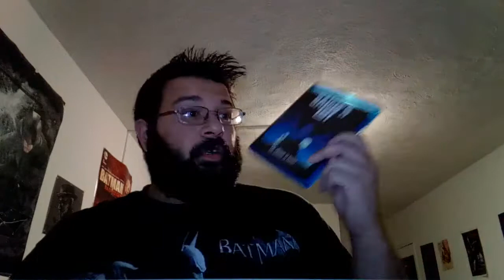Salem's Lot (1979 TV Miniseries) Review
I give my review on a damn good vampire movie by one of the Masters of Horror.